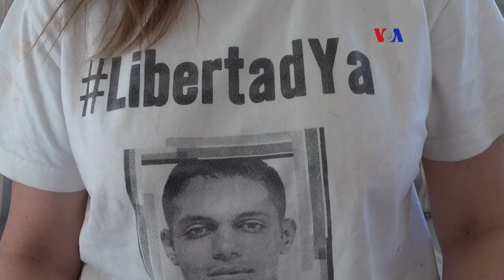Familiares en EE.UU. de preso político en Venezuela denuncian abusos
Familiares de algunos de los considerados presos políticos de Venezuela encuentran refugio en Nueva Jersey mientras siguen desde la distancia luchando para buscar la liberación de sus seres queridos. Afirmando que la elección de Nicolás Maduro es una verificación de su ilegitimidad en el poder.
Publicado originalmente